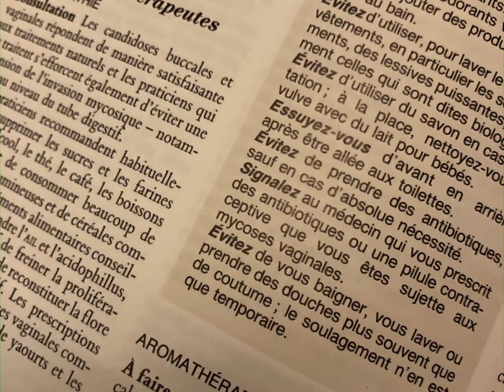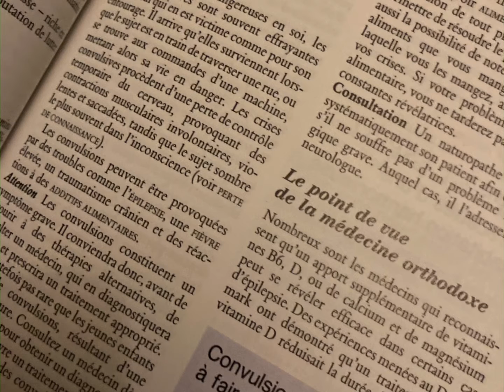Les médecines alternatives